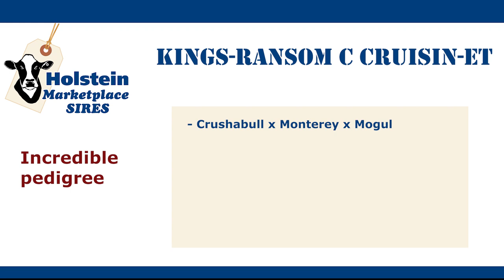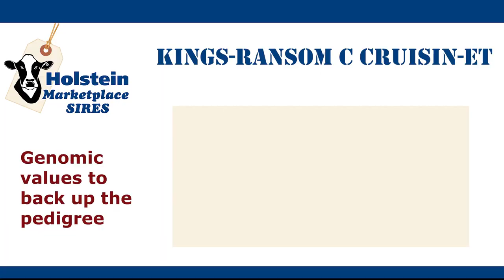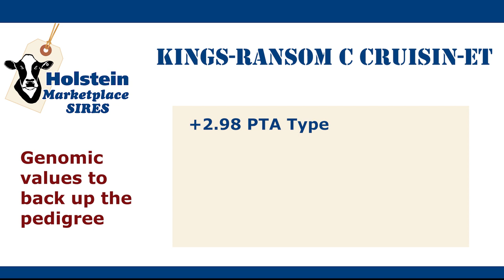Holstein Marketplace Sires: KINGS-RANSOM C CRUISIN-ET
712HO01010 KINGS-RANSOM C CRUISIN-ET, bred and owned by Kings-Ransom Farm LLC, Schuylerville, N.Y. CRUISIN is sired by OH-River-Syc Crushabull-ET out of Excellent-94 Kings-Ransom Monterey Clash with a second lactation record of over 29,600 pounds of milk, with 1,193 pounds of fat (4.0%) and 928 pounds of protein (3.1%).

to view complete pedigree and genetic information on these new bulls